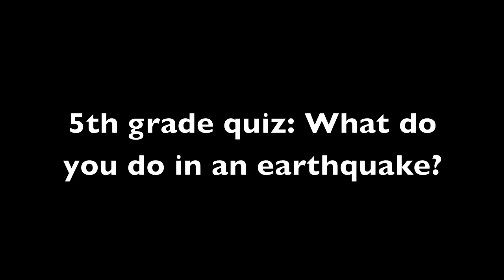Drop, Cover, Hold On - Istanbul Students Show What to Do in an Earthquake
In my reporting on earthquake risk in Istanbul in 2009, I entered a classroom in a school being retrofitted for earthquake resilience and asked students what do they do when the shaking starts. At first they raised hands to answer, but their teacher told them to show us.

Here's the full video I shot during my reporting for The New York Times in 2009